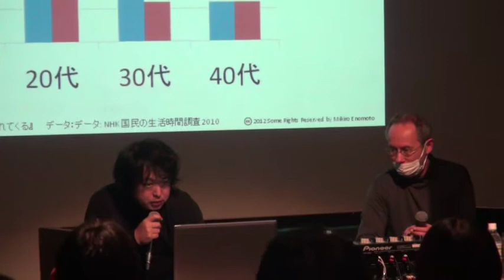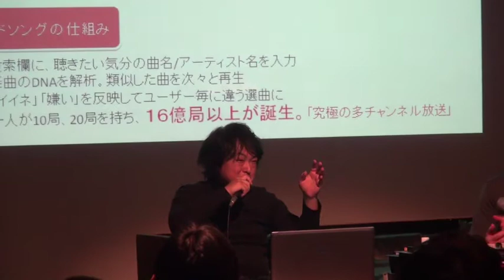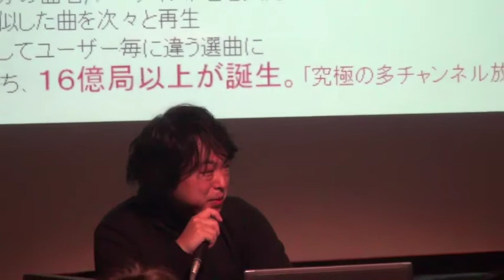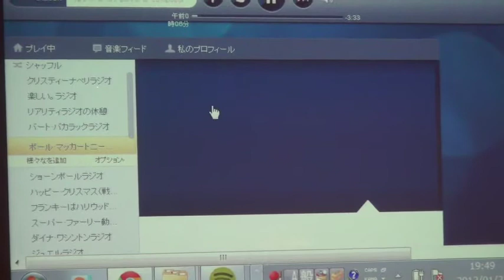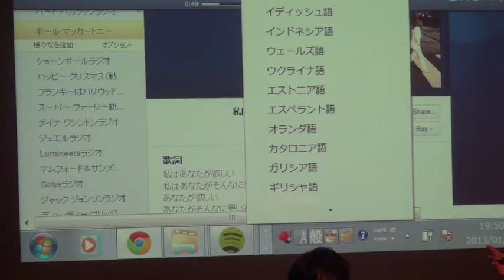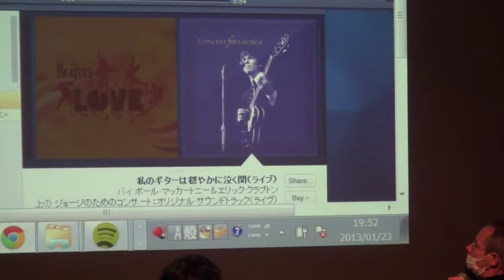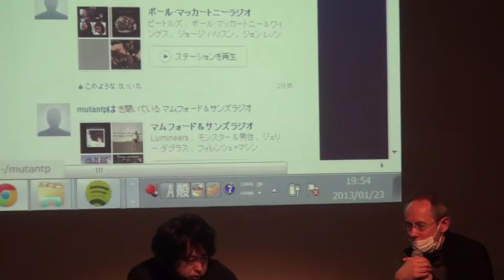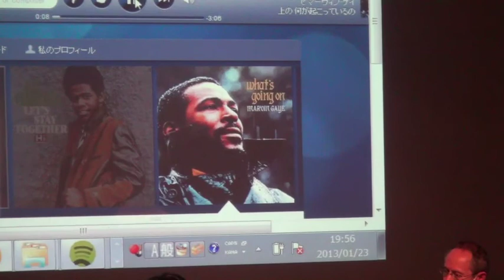ピーター・バラカン×榎本幹郎『音楽ファンの未来、音楽放送の未来』Vol.2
ピーター・バラカン × 榎本幹郎 トークイベント
『音楽ファンの未来、音楽放送の未来～音楽の新しい楽しみ方～』
2013年1月23日
at 東京・青山スパイラルCAY

ピーター・バラカン氏と榎本幹郎氏のイベント『音楽ファンの未来、音楽放送の未来～音楽の新しい楽しみ方～』。SpotifyやPandoraといった音楽ストリーミング配信サービスを中心にピーター・バラカン氏と榎本幹郎氏がわかりやすく解説。